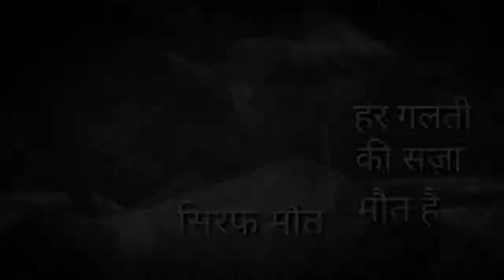WhatsApp status....BY status lover (GIRI KARAN)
thansk for watching vedio